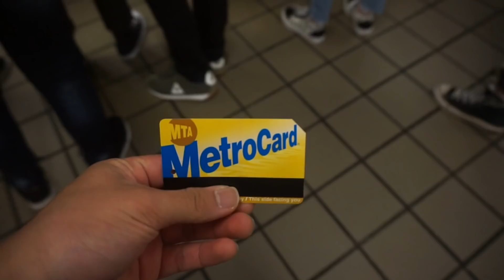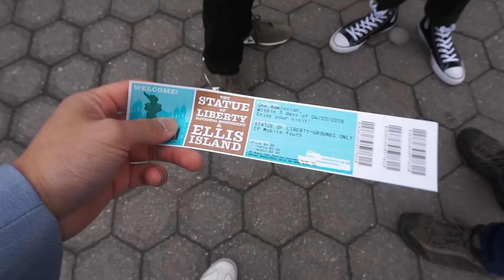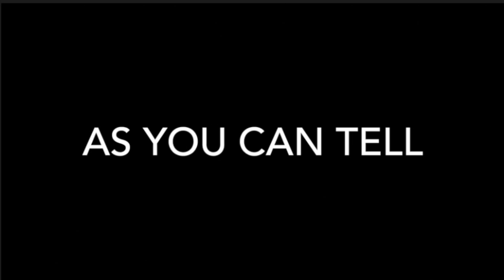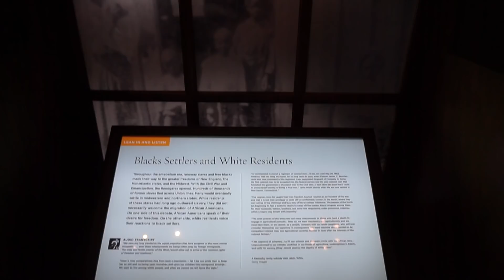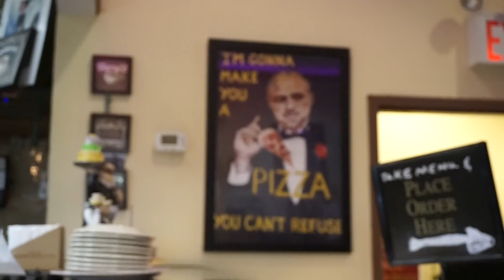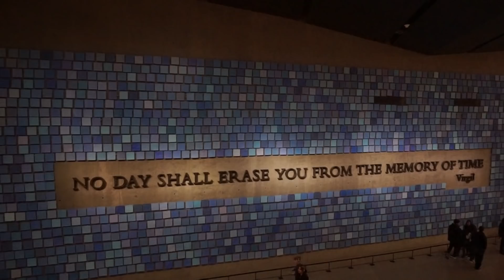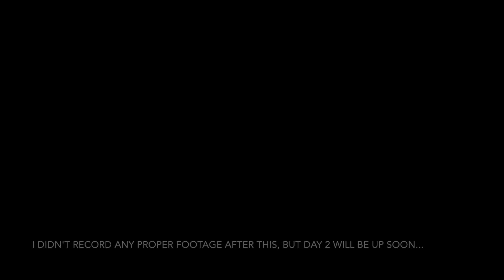On The Fly: Day 1! - Through The Lens Of Clark Kent | S4E2 | New York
Hey guys, Clark Kent here :)

Sorry it's a bit late but here's the second installation of New York!
Here we go to the Statue of Liberty, Ellis Island and the 911 memorial.

So guys, I hope you enjoy it! :)

-CK

All rights go the respected artists.